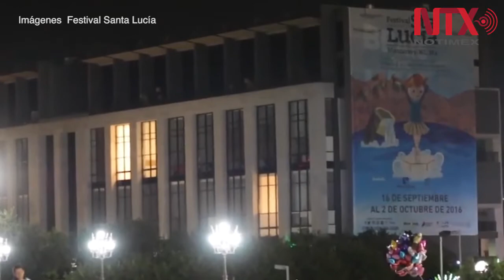Festival Internacional de Santa Lucía fortalece a NL como destino turístico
En esta edición se presentarán más de 150 eventos con representantes artísticos de 13 países que mostrarán sus habilidades en la danza clásica, folclórica y contemporánea